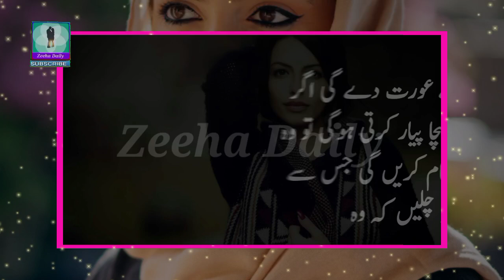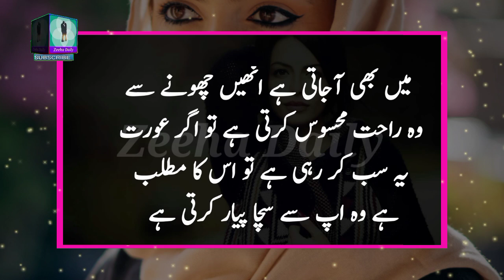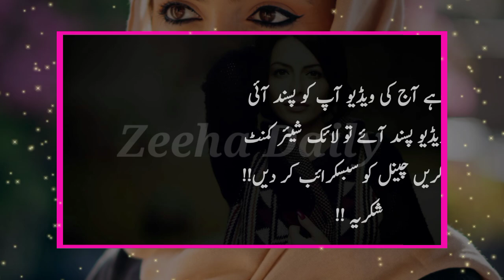3 Ishare Degi Aurat Aap Se Sacha Pyar Karti Hogi !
3 Ishare Degi Aurat Aap Se Sacha Pyar Karti Hogi !